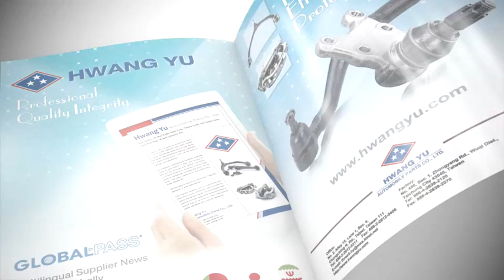2022 09 TTG | Taiwan Auto Parts | Automotive Accessories | Guide Book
TTG showcases Taiwan's top auto parts and accessories suppliers.
Now is the latest September edition. Readers can receive consistent supplier and product news, and the latest industry news and trend updates.